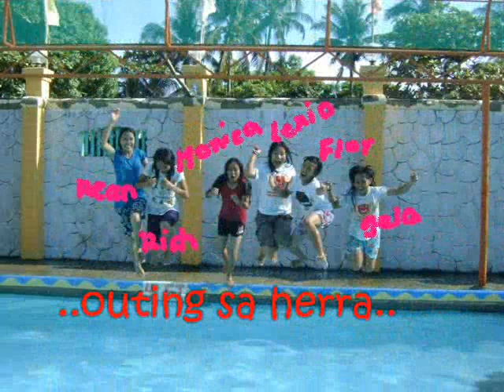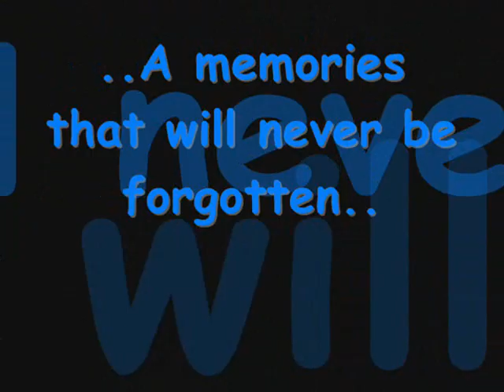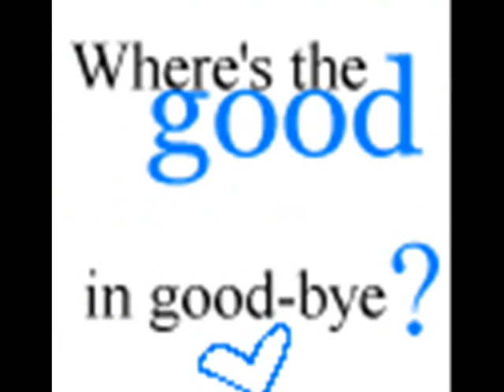HighSchool memories-purwan(IV-I)ZNHS'09-'10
high school days..from 2nd year HS to 4th year HS